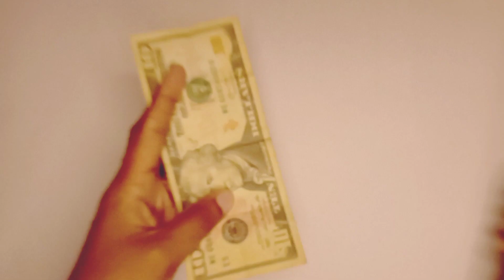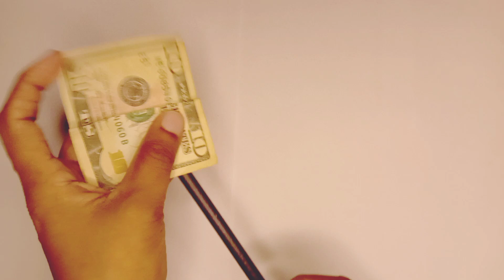Amazing Money Trick 😱 | Revealed !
amazing money tricks 😱 | revealed !

easy tricks
easy magic
easy rubber band tricks
magic tricks revealed
cool magic tricks
magic tricks